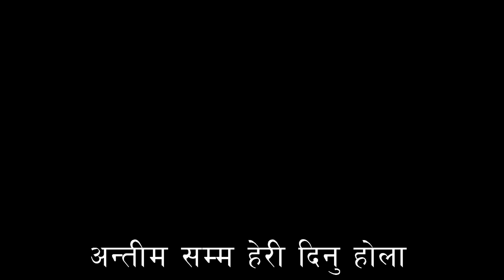कस्कीकोट मेला | पन्च बली के तपाईहरुलाई ठीक लाग्छ त ? कास्कीकोट गुठीको कम्जोरीहरु देरै देखे मैले